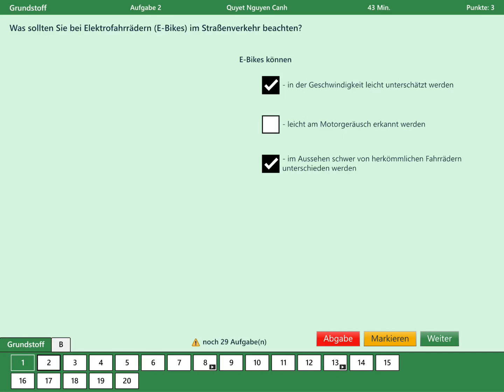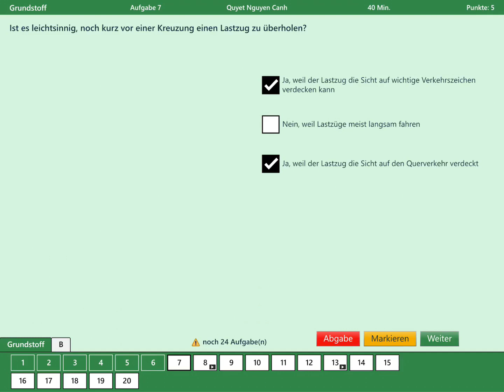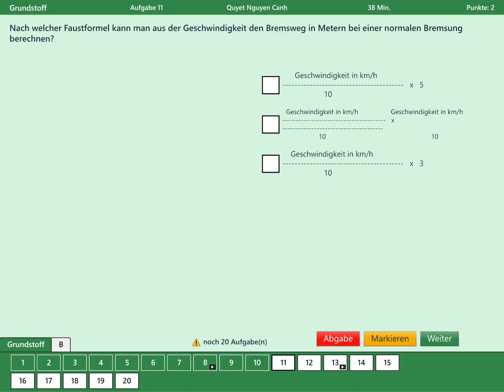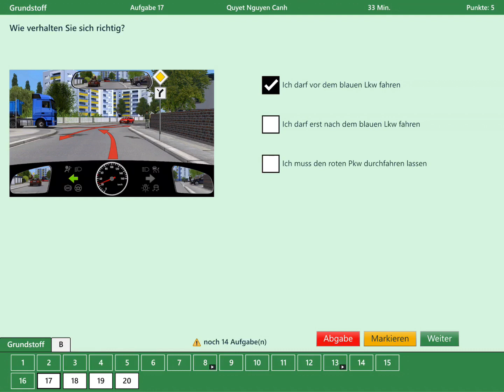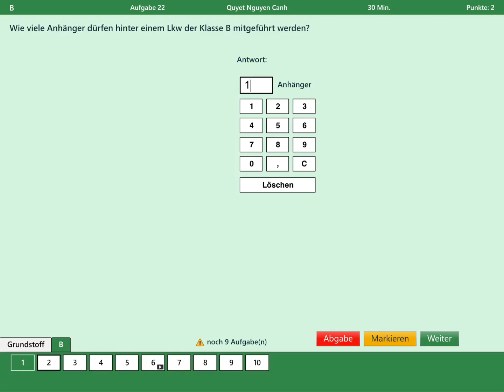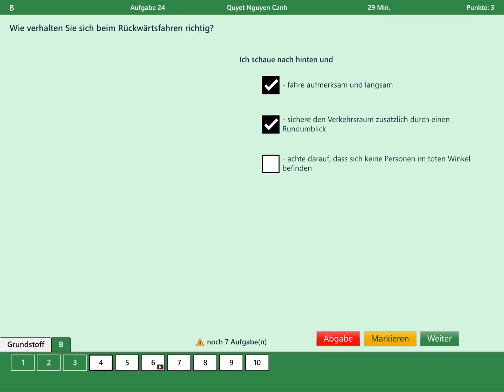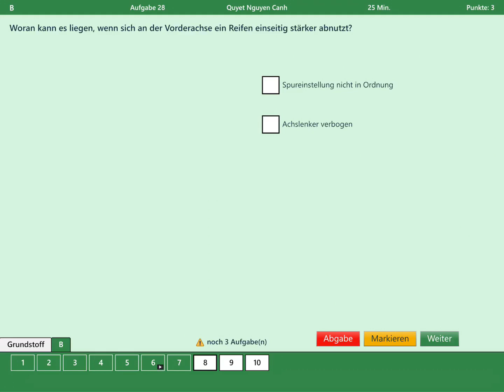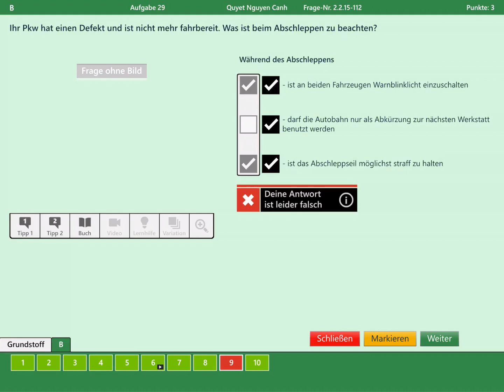Thi bằng lái xe ở Đức ,Đề thi câu hỏi lý thuyết lái xe số 41 ,Hilfe für deiner Theorie prüfung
thi bằng lái xe ở đức, Mẹo học lái xe đề thi 25, Führerschein Theorie Lernen ,Hilfe für deine Theorieprüfung,lernen für den führerschein
Cách học đề thi câu hỏi lý thuyết lái xe ở Đức (học mẹo-)-Giải đáp những câu hỏi về lý thuyết lái xe ô tô ở Đức. Giúp những người không biết hoặc kém tiếng Đức có thể học và thi đậu lý thuyết lái xe ô tô ở Đức.-